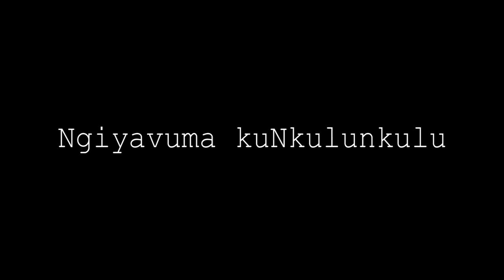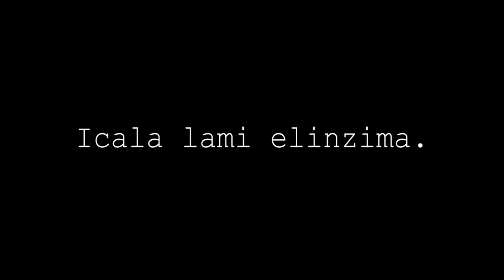ICALA LAMI ELINZIMA (LYRICS)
Icala Lami Instrumentals by KWANDA S MAJOLA